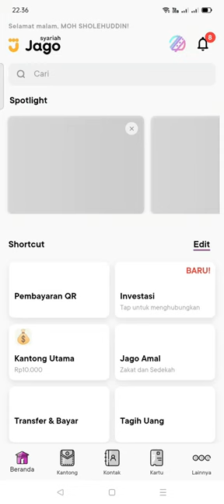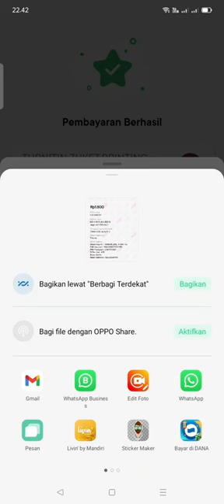Cara Transfer Pembayaran QRIS di Bank Jago Cek Plagiasi TURNITIN no REPOSITORY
Cek Plagiasi TURNITIN no REPOSITORY Gratis Quilbot Premium Cek Harga di sini

~ Paket A hanya untuk mengecek plagiasi. sekali cek 1500, 12x cek Gratis akun Quilbot Premium
~ Paket B Cek Only dalam jumlah banyak perfile 1000, minimal 5 file.
~ Paket C Joki Skor Nurunin skor plagiasi. Rp2.500 setiap -10%
~ Paket D Joki Paraphrase. Rp75/ kata
~ Paket E Menurunkan skor plagiasi untuk jurnal yang sudah terbit atau published.
~ Paket F Akun Turnitin Akun Student + Scopedlends.